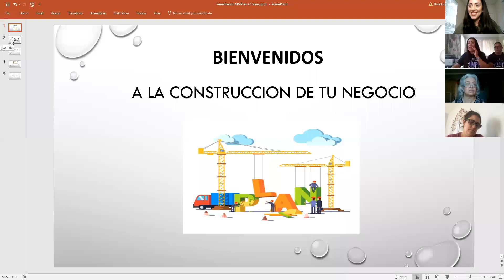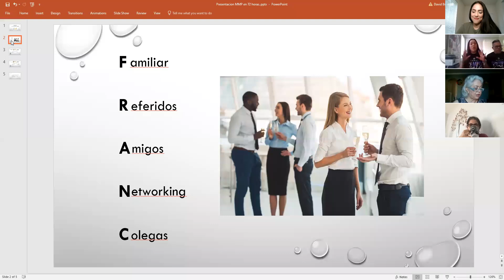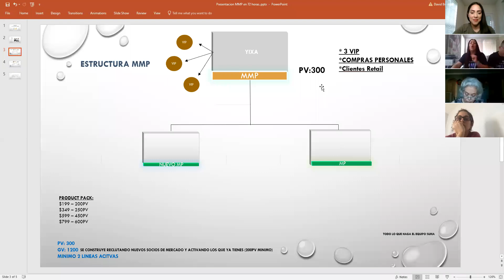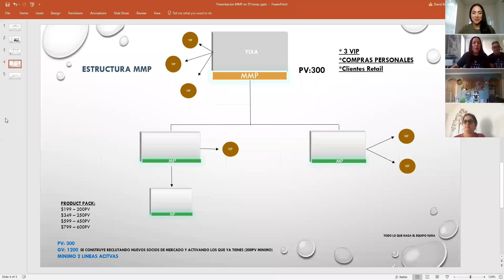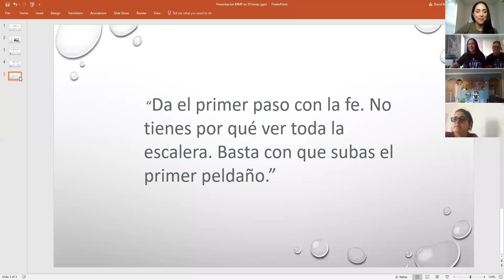De Vuelta a lo basico: MMP en 72horas